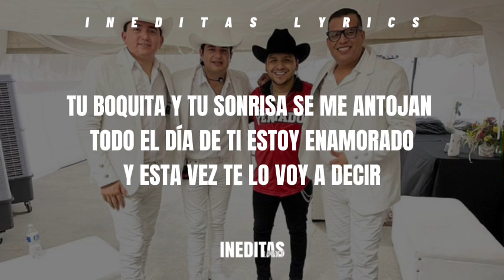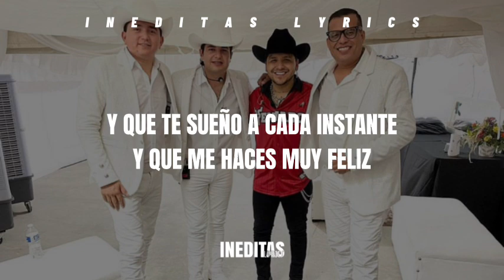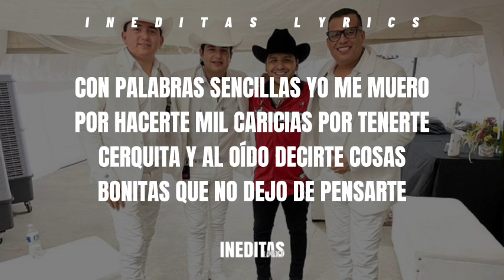Los Plebes Del Rancho - Palabras Sencillas (Letra/Lyrics) 2023